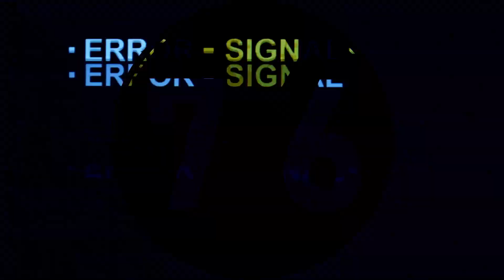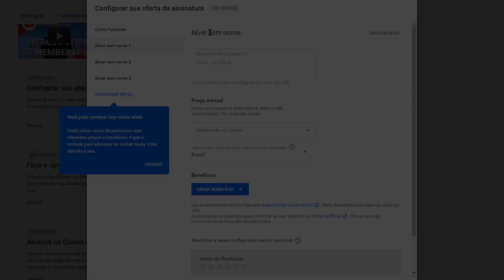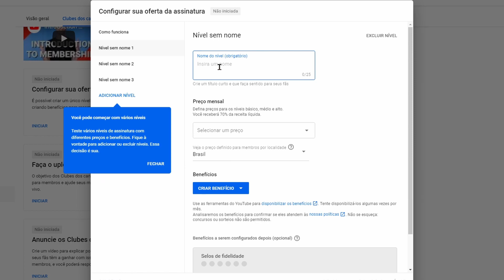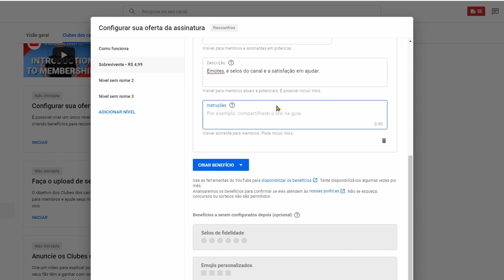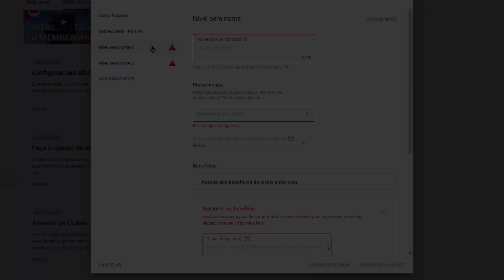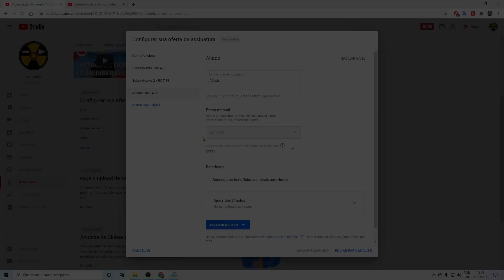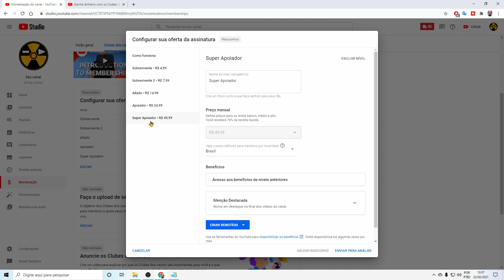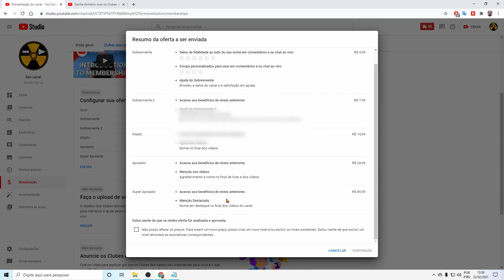Como Ativar O Botão SEJA MEMBRO No Youtube - Tudo sobre o Clube dos Canais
Clube de Canais do Youtube são as assinaturas que os inscritos podem fazer no seu canal, essa assinatura é feita pelo botão seja membro que fica ao lado do botão de inscrever-se, nesse vídeo vou mostrar o que é necessário para ativar o botão seja membro no seu canal e te mostrar todo o processo de configuração do Clube de Canais do Youtube.